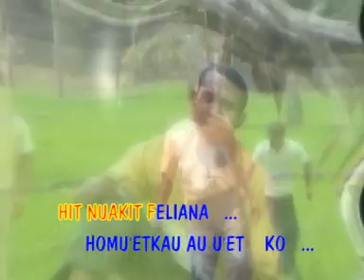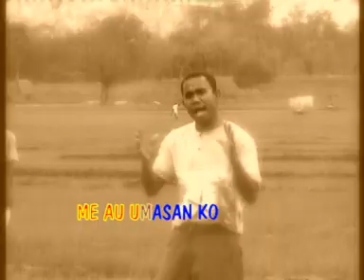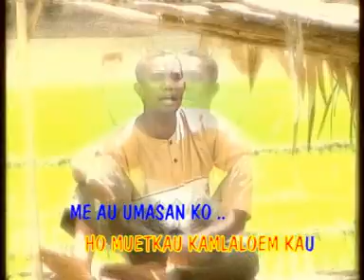Nua Kit Fe Li'ana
Another song from Pah Meto Timor.